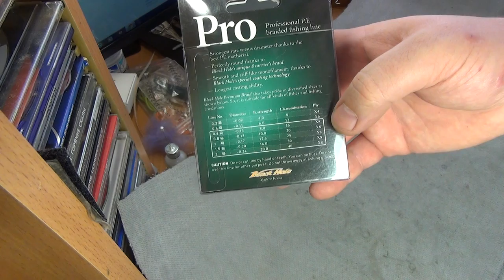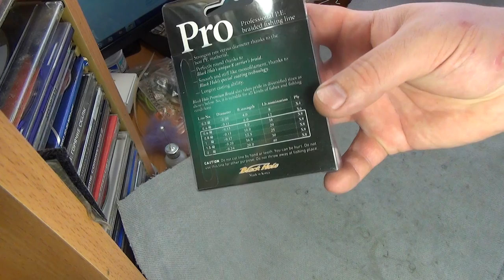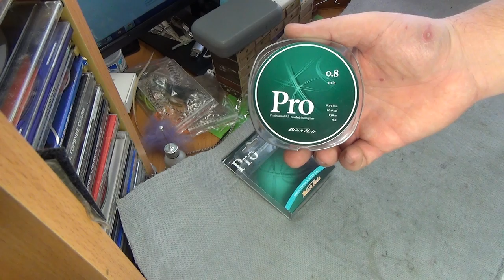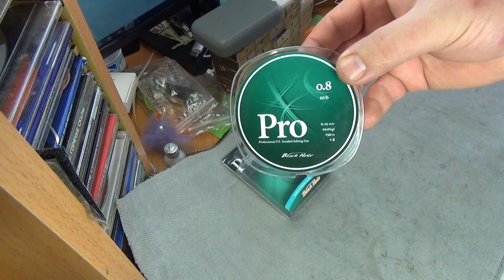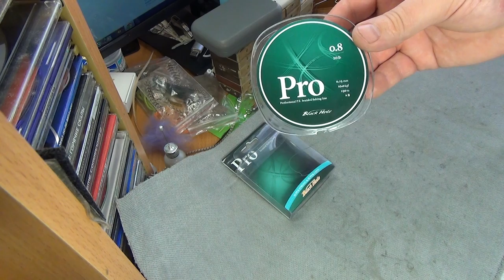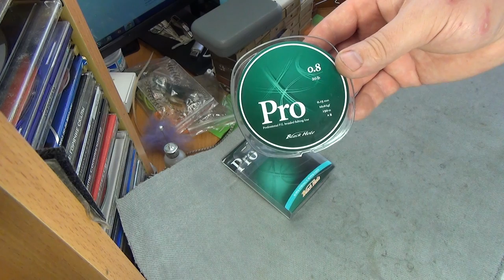Обзор рыболовного шнура Black Hole PRO 150м 0,15мм (№0,8) - 8 нитей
Обзор рыболовного шнура Black Hole PRO 150м 0,15мм (№0,8) - 8 нитей мой взгляд .